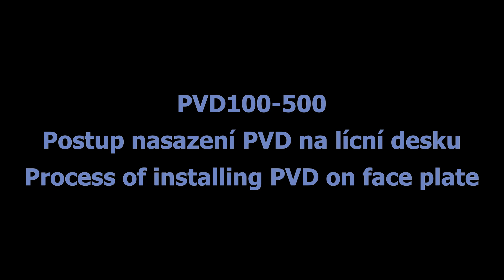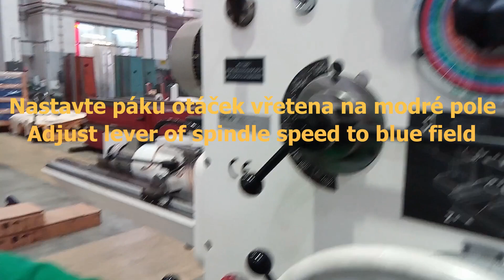Nasazení vodící podpěry PVD100-550 na lícní desku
Postup nasazení PVD na lícní desku s vysvětlujícími tituly